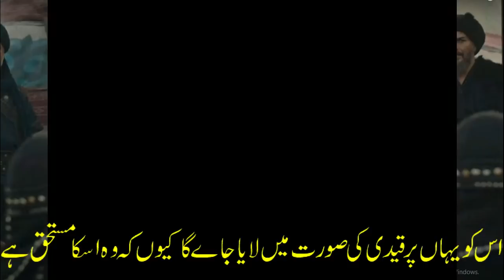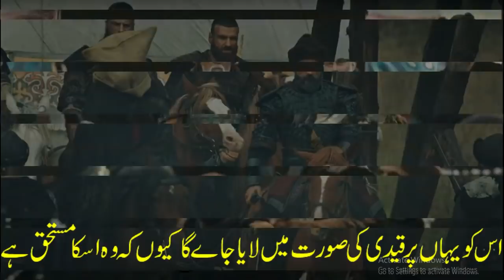kuruluş osman 33. bölüm 2.Trailer Urdu Subtittle.Urdu Dubbing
Asif Chhohan
                       kuruluş osman 33. bölüm 2.Trailer Urdu Dubbing

I declare that all slideshow belongs to me. Photos all are taken from Google Image search and using the advanced image search options. We do not mean to victimize anybody emotionally.

Non-profit, educational, or personal use tips the balance in favor of fair use.ye Chennel ap ko her haqeet se ugah kare ga .ye ak News channel ha .or ye ap ko pori duniya ki khaber se bakhabr rakhe ga .